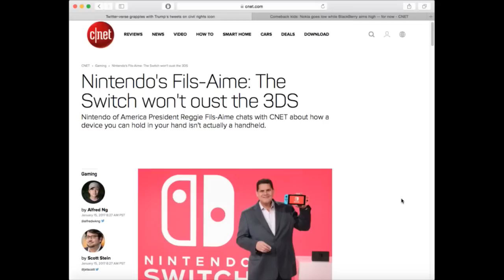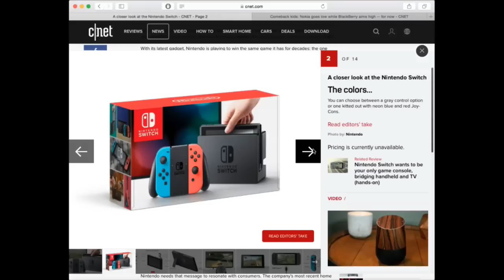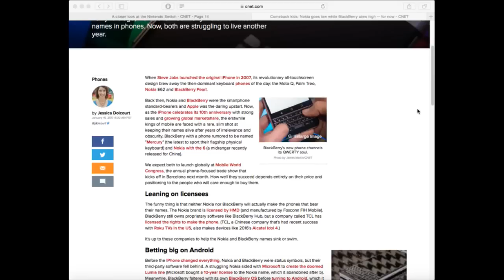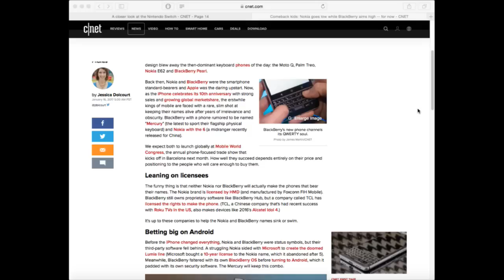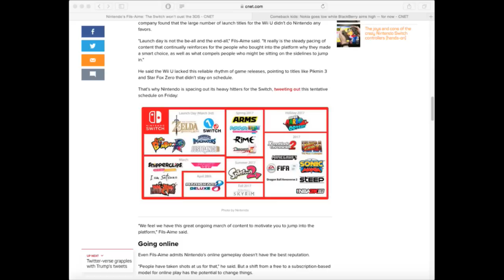Nintendo Switch: Everything you need to know! (The 3:59, Ep. 163)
We break down Nintendo's new console and talk about whether there is still life in the Blackberry and Nokia names.  Join Roger Cheng & Alfred Ng in the chat.